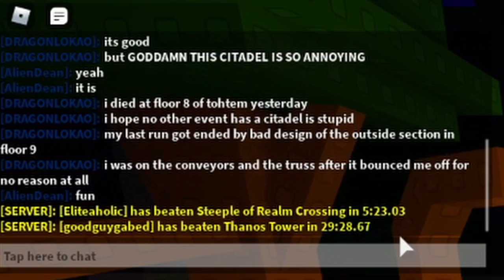JTOH HALLOWEEN ADVENTURE!! (SoRC) | Roblox